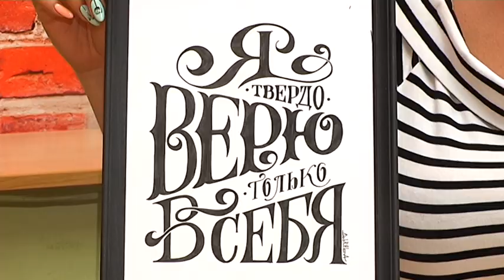Школа дизайна Надпись в фоторамке